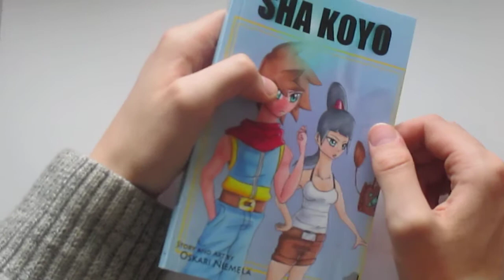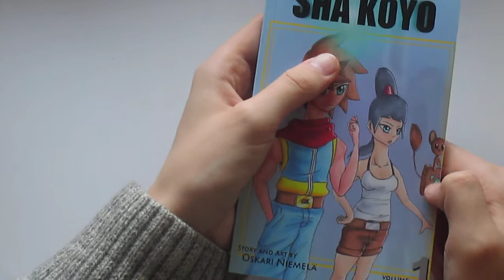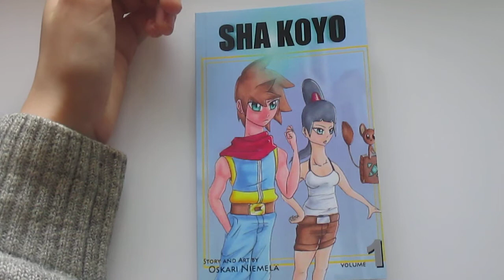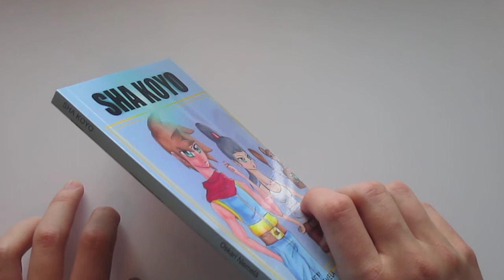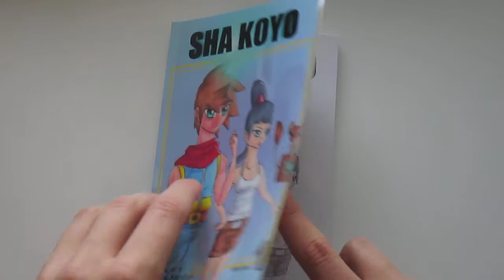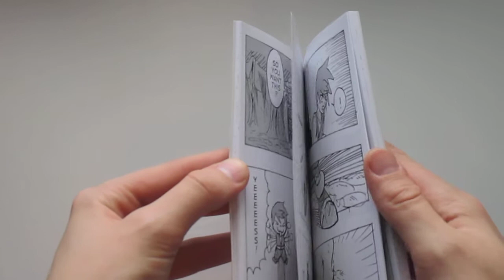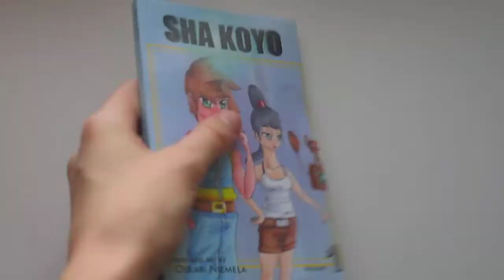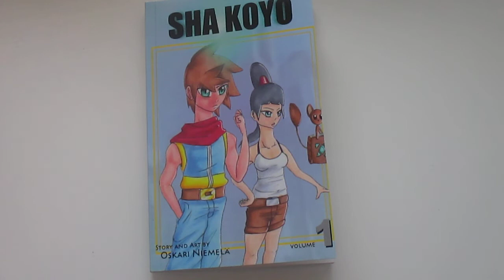Sha Koyo Volume 1 "review" [proof]